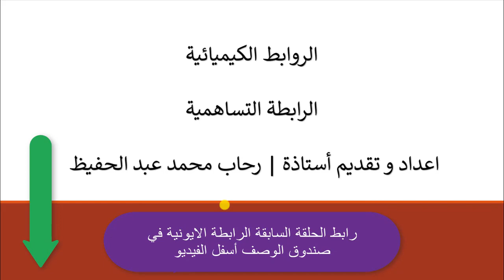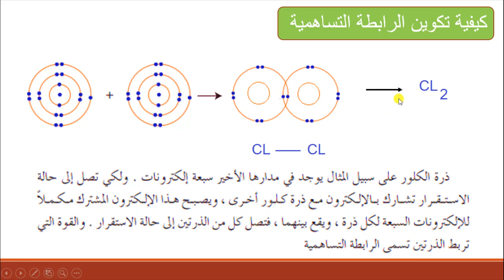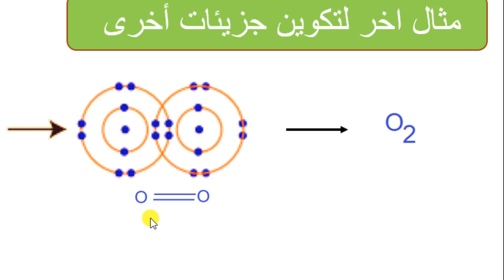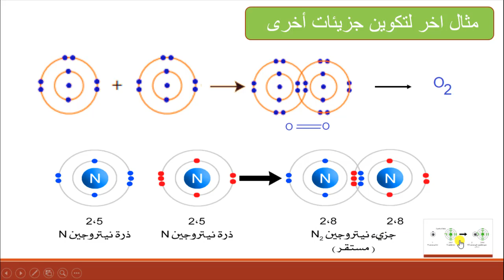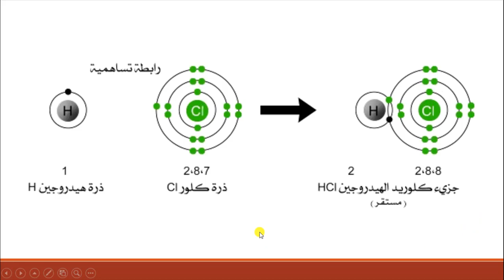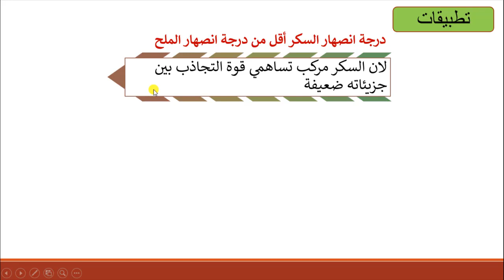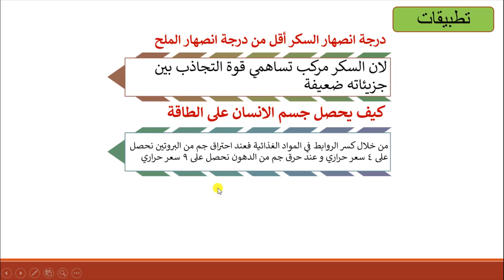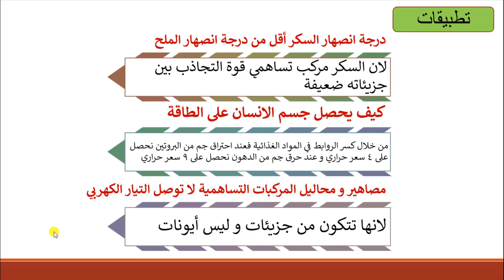الرابطة التساهمية/كيمياء /المعلم المبدع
رابط حلقة الرابطة الايونية